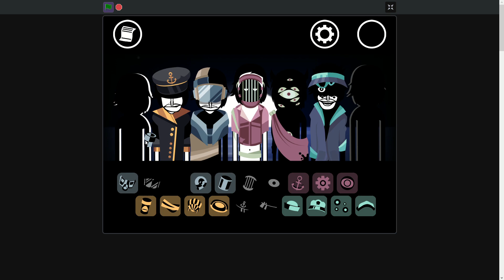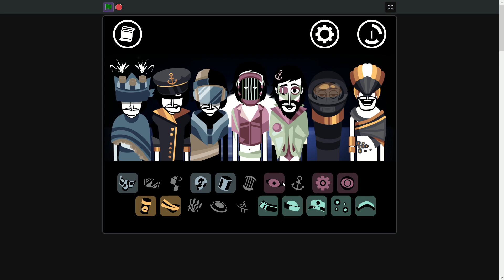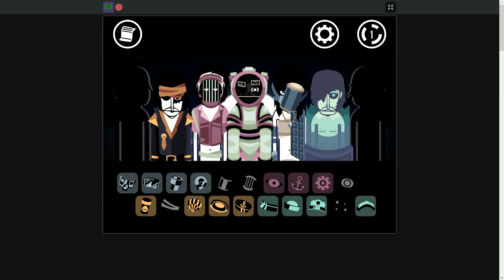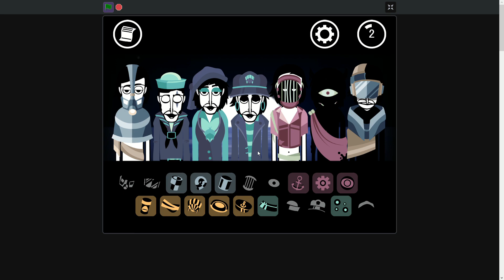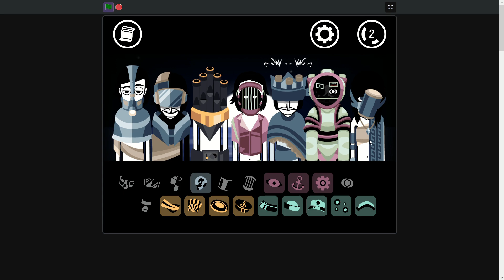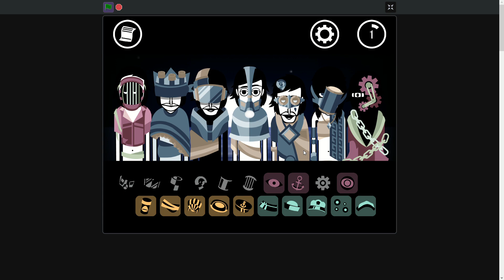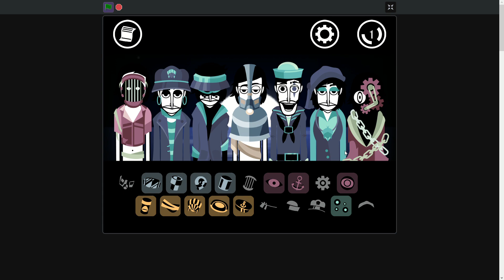Sepbox- V5 Aqua (Scratch) Mix - Can't Breathe I'm Drowning